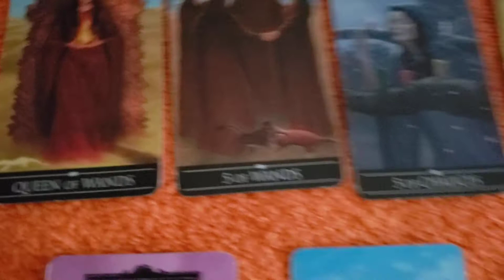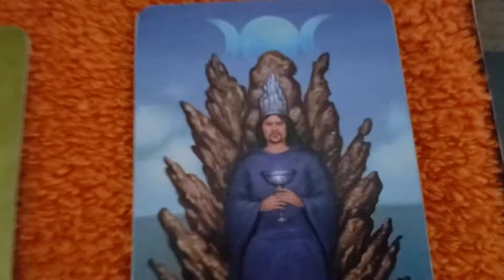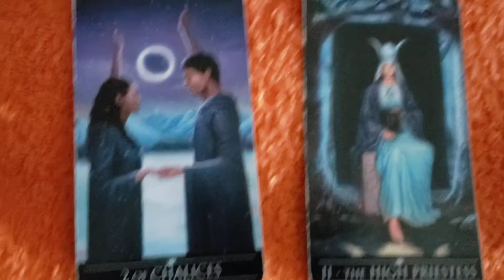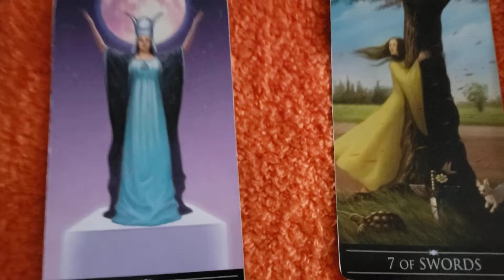Leos, Sagittarius, Aries Tarot Reading 7.15.2021